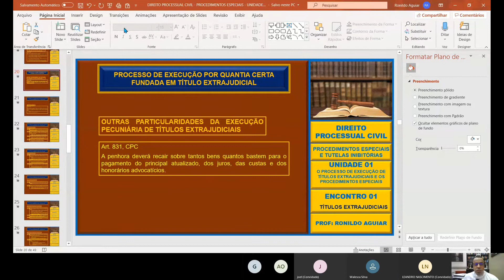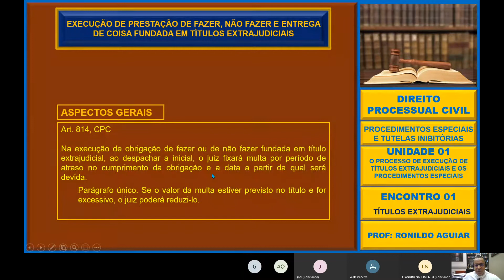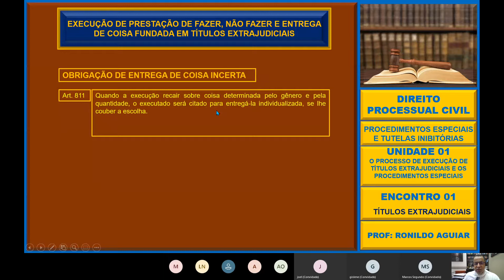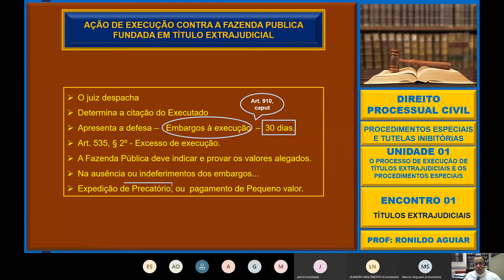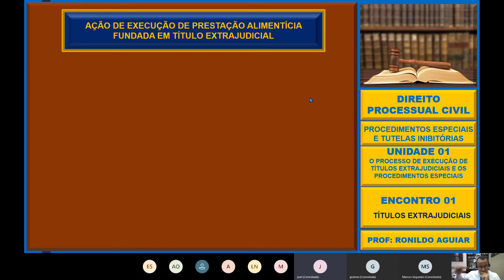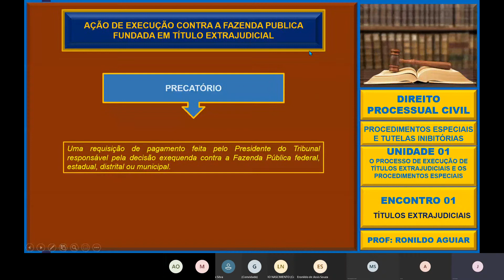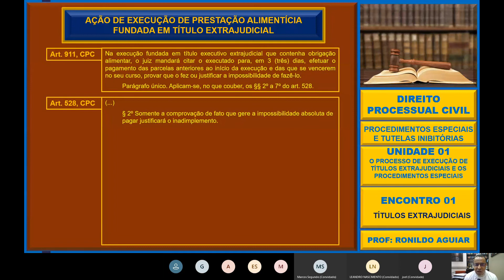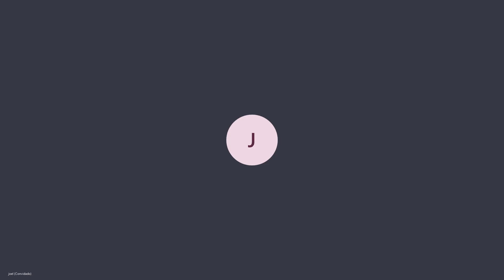Prof. Ronildo-Aula 03-08.09.2020-terça-feira-D.Proc.Civil-proced.especiais